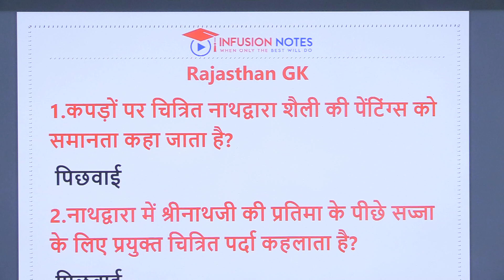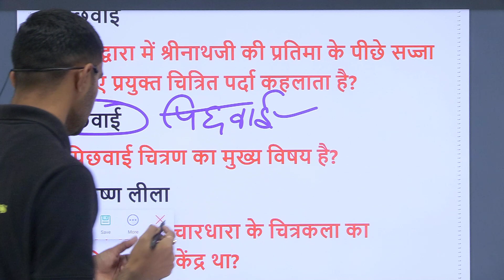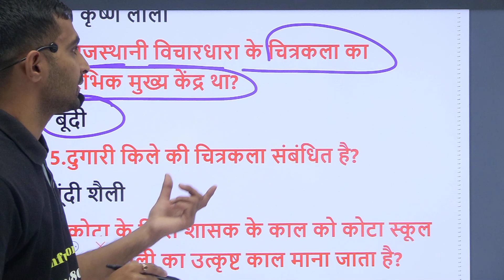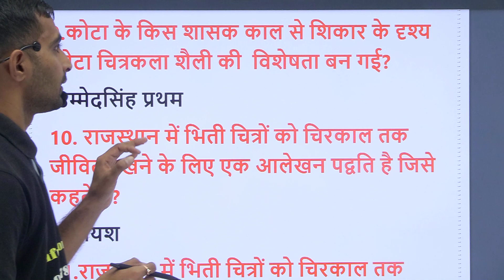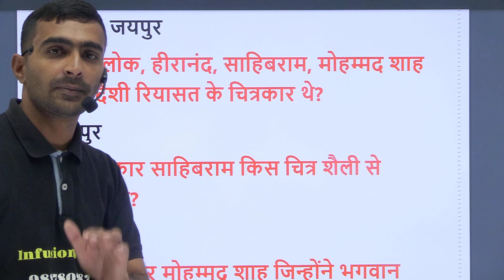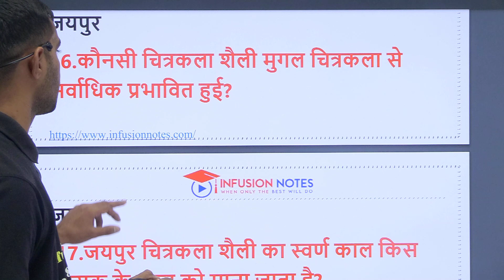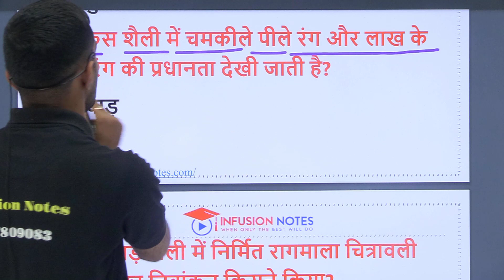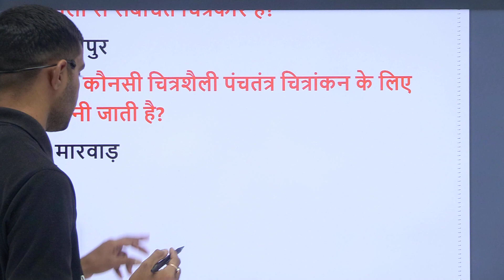Rajasthan GK के महत्वपूर्ण प्रश्न राजस्थान की सभी प्रतियोगिता परीक्षाओ के उपयोगी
Infusion Notes टीम द्वारा राजस्थान की प्रतियोगिता परीक्षाओ के लिए Rajasthan GK के महत्वपूर्ण प्रश्न शेयर किये गए है |